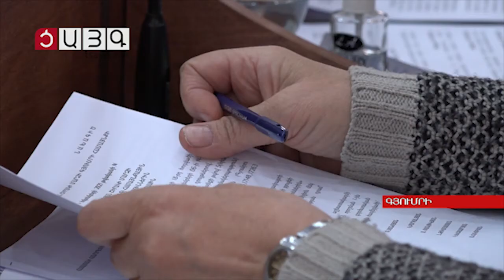Գյումրու հնգամյա զարգացման ծրագիրը հանրային քննարկման արժանացավ